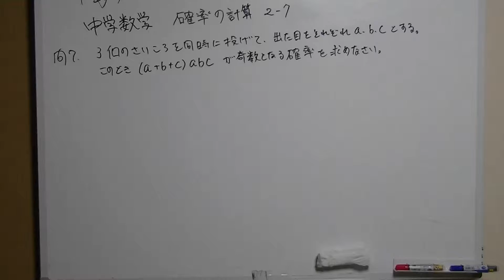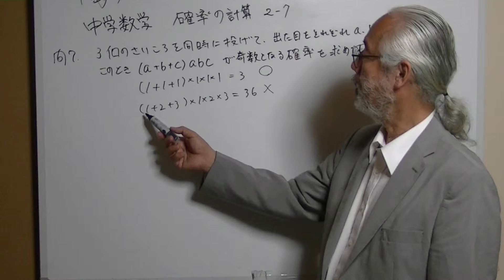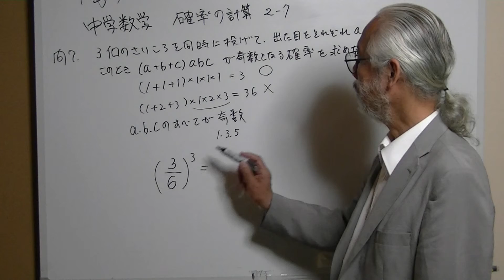中学数学.確率.確率の計算2-7さいころ３個を投げる.MTS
３個のさいころを同時に投げて、出た目をそれぞれａ、ｂ、ｃとする。このとき、（ａ+ｂ+ｃ）ａｂｃが奇数となる確率を求めなさい。

で順番に見てください